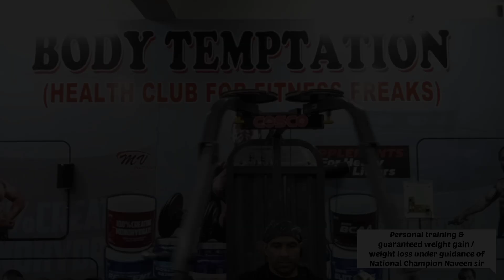join your family health club in your neighborhood , body Temptation gym